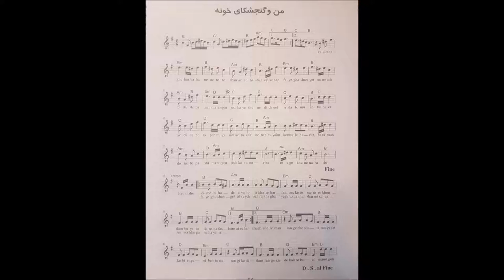آموزش کمانچه ترانه های پاپ منوگنجشکای خونه گوگوش ایمان ملکی.mp4